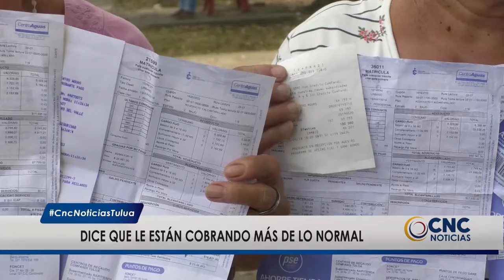Habitante de La Independencia se quejó por incremento en recibo.